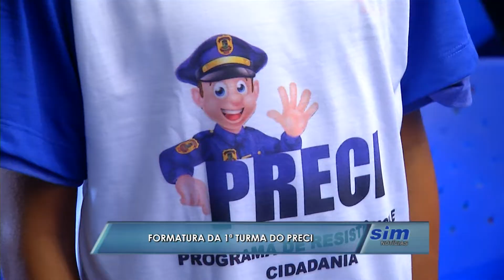Formatura da 1ª turma do PRECI